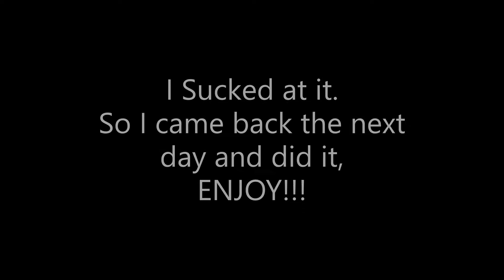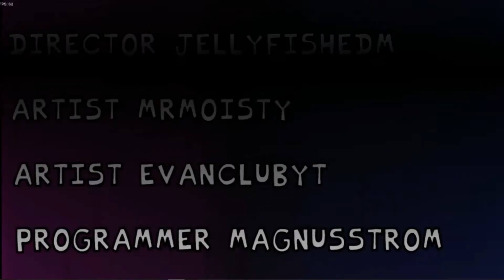Fighting Mom on a Plane!? | Friday Night Funkin NEO Week 4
So Week for the FNF NEO Mod came out and here it is.

| [TimeStamps] |
0:00 - Intro
0:59 - Satin Panties
2:55 - High
4:33 - M.I.L.F.
6:14 - Credits/Outro
| [My Links] |